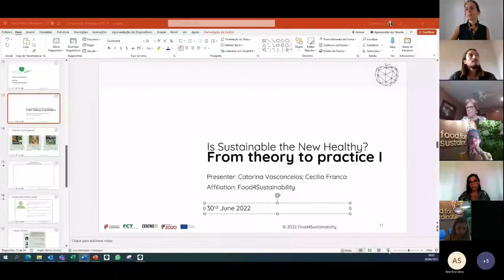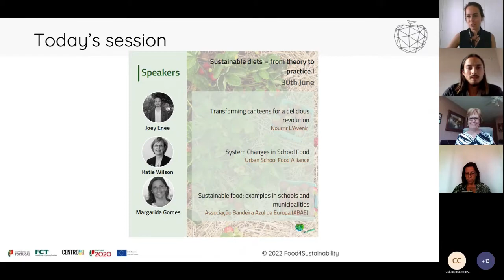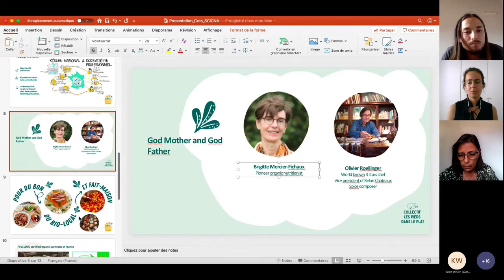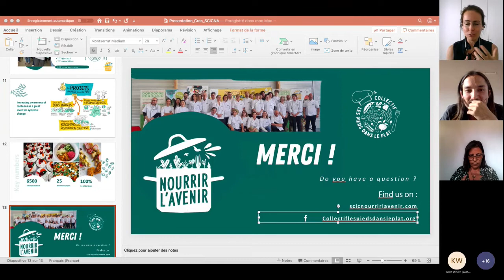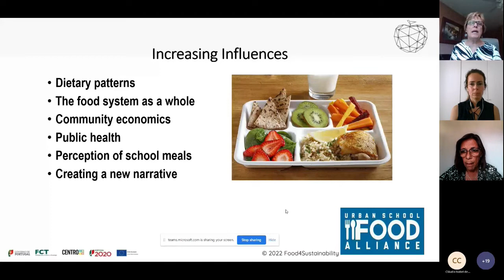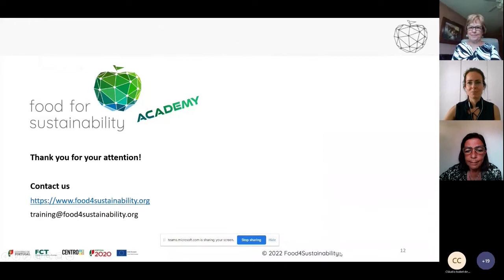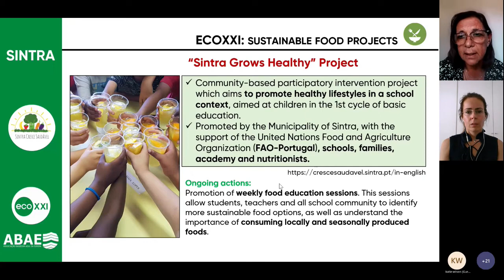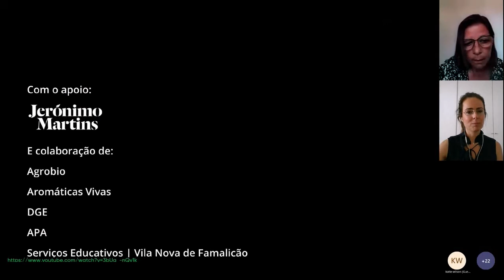Webinar #4.2 Sustainable diets – concepts and perspectives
From our fourth series of 2022 Webinars "Is sustainable the new healthy?", our second webinar " Sustainable diets – from theory to practice I"

0:00 Cecília Franco – Introduction
11:20 Joey Enée (Nourrir L'Avenir) - Transforming canteens for a delicious revolution
37:30 Katie Wilson (Urban School Food Alliance) - System Changes in School Food
01:01:58 Margarida Gomes (Associação Bandeira Azul da Europa) - Sustainable food: examples in schools and municipalities